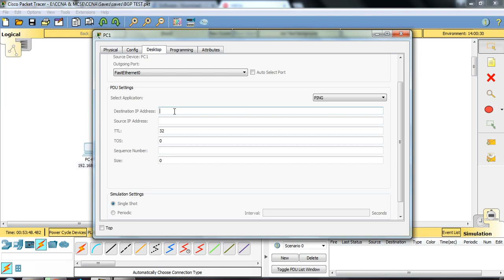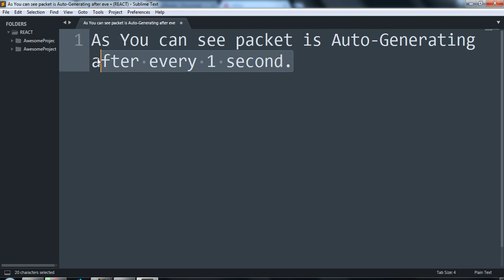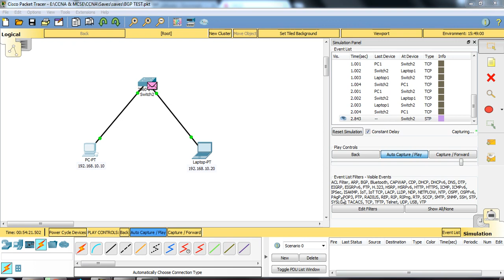Generate Traffic automatically using Traffic generator in Packet tracer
Generate Traffic Automatically using traffic generator in  Packet Tracer, by giving a fixed amount of interval